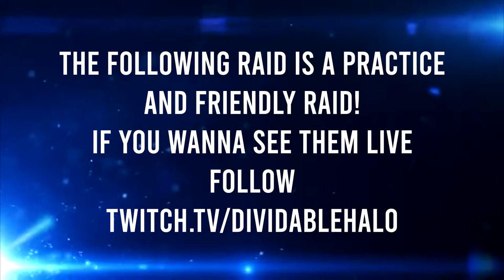Dodge Ball! Sentinel Gamenight II, Part 2 (Halo MCC)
DividableHalo
INFO: Hope you enjoyed Sentinels Dodge Ball! on Gamenight II!